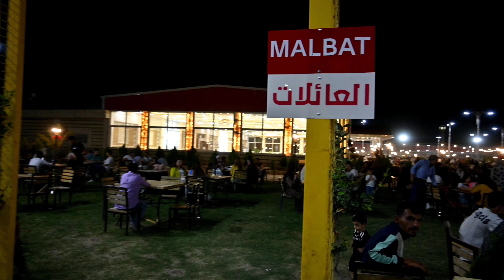حديقة آذادي القامشلي جزء 6